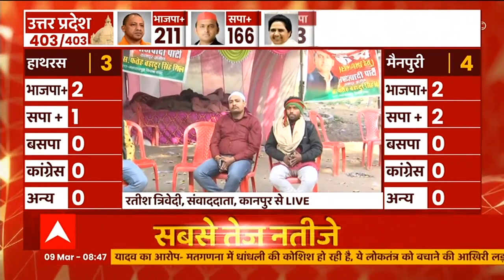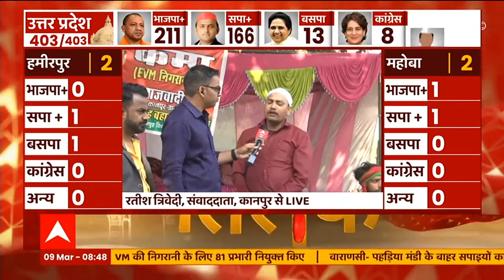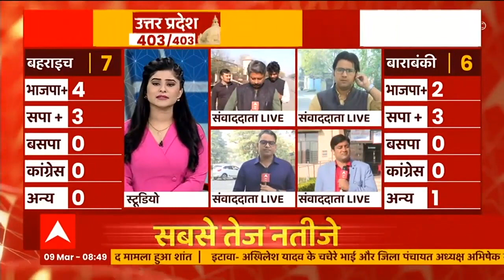UP Election : EVM पर शुरू हुआ सियासी तकरार, देखिए अलग अलग शहरों की तस्वीरें । Hindi News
यूपी चुनाव के नतीजे 10 मार्च को आने है . ऐसे में नतीजों से पहले ईवीएम पर तकरार शुरू हो गया है . ईवीएम की निगरानी के लिए कार्यकर्ताओं का जमावड़ा देखने को मिल रहा है .